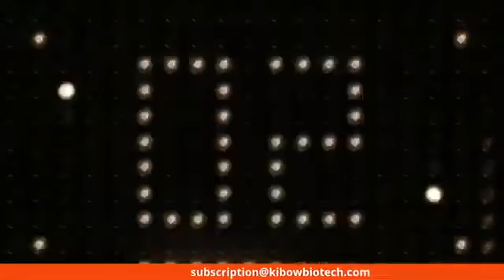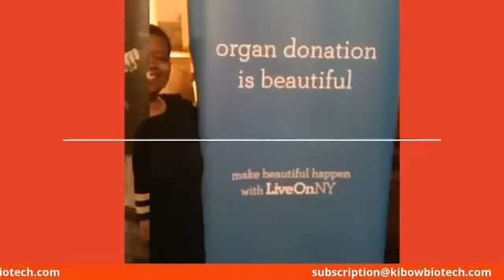Kidney Warrior, Army Veteran and Entrepreneur Michael Scott on the Lisa Baxter Show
The Lisa Baxter show is a dialysis Reality Transplant Resourceful Educational program featuring patients Caregivers family members medical professionals doctors nurses technician dietitian social worker it has humor skits as well watch the Lisa Baxter show on YouTube share subscribe like us bell notifications I have been doing the show 9 years on different platforms public access television cable Google Facebook live Instagram Twitter.